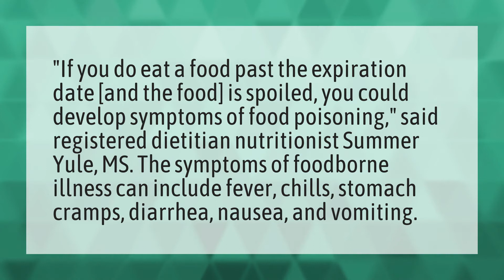Can you get sick from eating old ham?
Green Eggs And Ham Season 2 • Can you get sick from eating old ham?